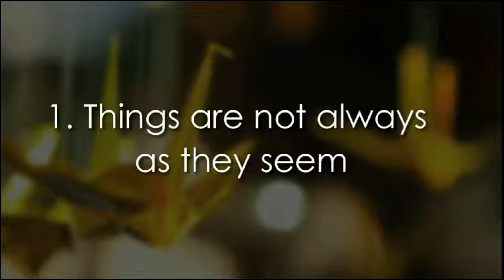Laura Koke Shine 2011 Day 4 Shoreline church Austin Texas